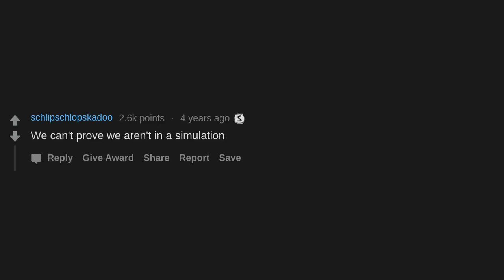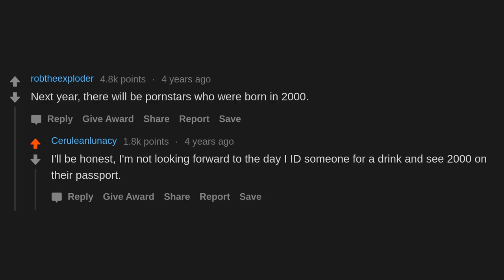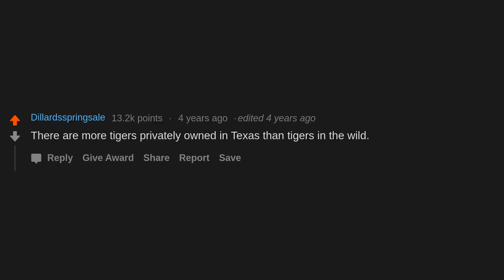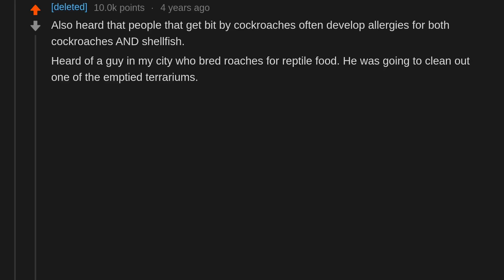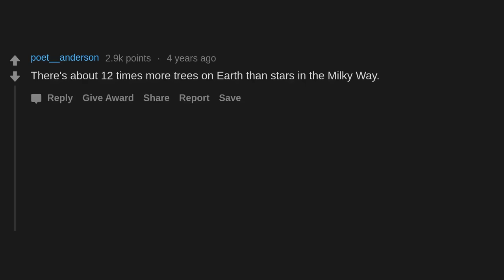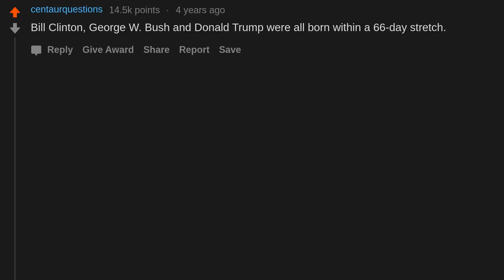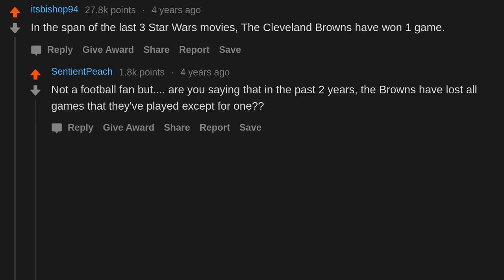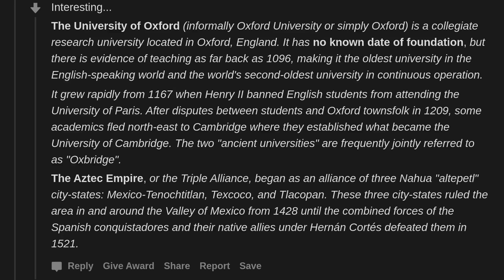What’s A "Let That Sink In" Fun Fact? (r/AskReddit)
AskReddit People Share What’s A "Let That Sink In" Fun Fact?